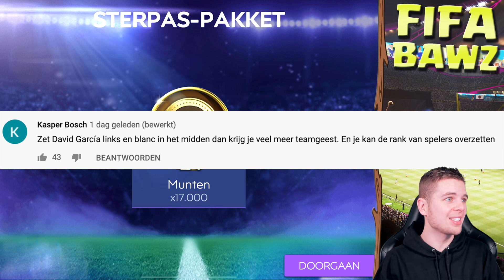ZIEK NIEUW EVENEMENT IN FIFA MOBILE!!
▸ Over deze video: Er is een nieuw evenement in FIFA Mobile, namelijk de UEFA Europa League! (in het Nederlands)